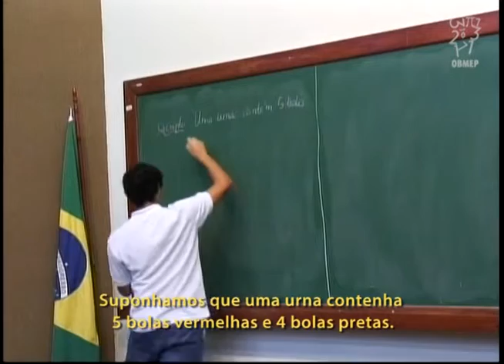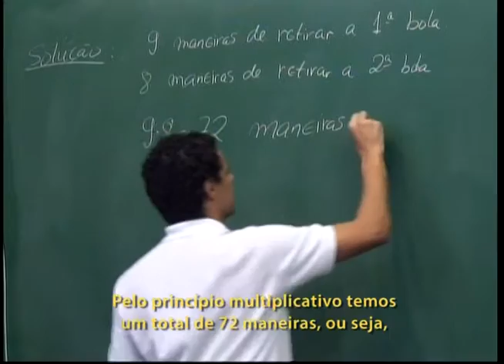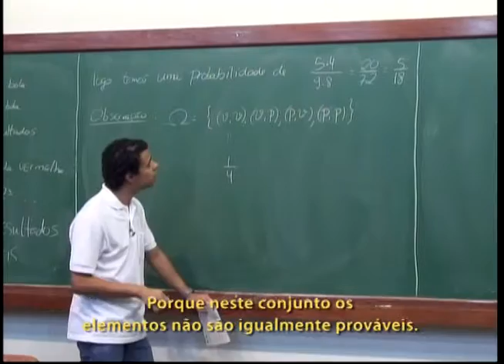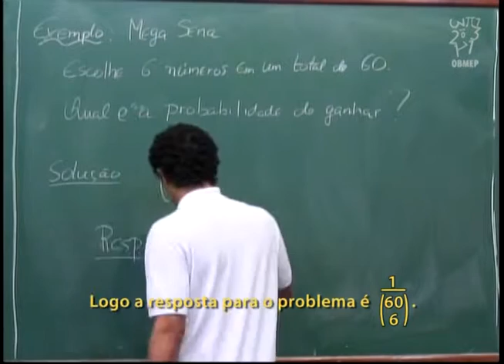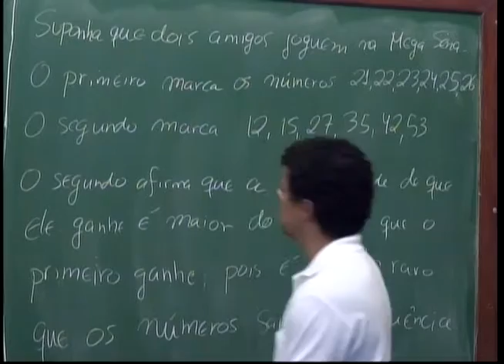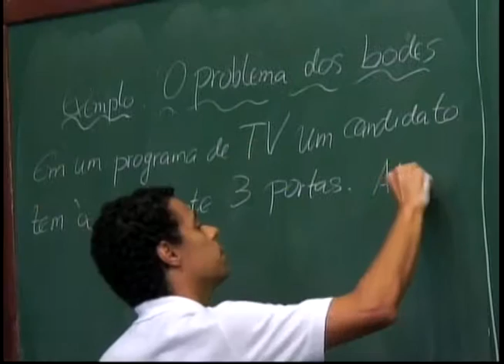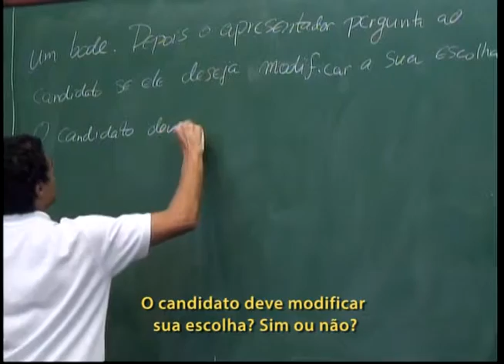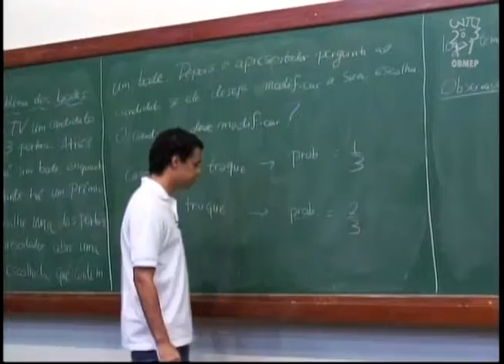Contagem - Aula 16 - Resolução de exercícios: probabilidade - Legendado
Descrição:
Nesta aula são resolvidos exercícios em que se pretende calcular a probabilidade de observar certos eventos quando a experiência é "Retirada de bolas de uma urna" ou "Escolha de 6 números no jogo da mega-sena".